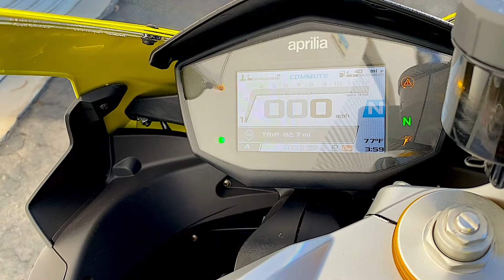RS 660 First Look Acid Gold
Can't wait to get our first RS660s at Rockridge Two Wheels in Oakland. We haven't seen this excitement since the V4s came on stream in 2010!
This Acid Gold is clearly not for everyone and won't be available in the first allocation of 660s but we'll be seeing them soon after. Call and put down a deposit soon if you want one. Pricing is pretty amazing for this package at 11299!!
Rockridge Two Wheels has been an Aprilia dealer since 2002